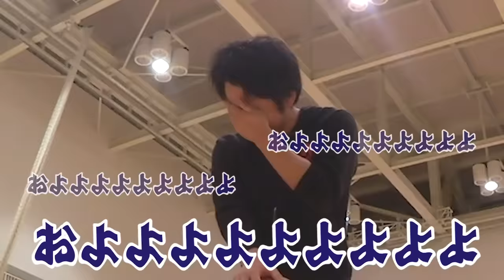【フリーすぎるスロー大会】シュート全力で妨害してみたら物真似やら一発芸だらけになったwww【第２回】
【再生リスト】
―すべて表示(西暦別もあります)

PIXTA